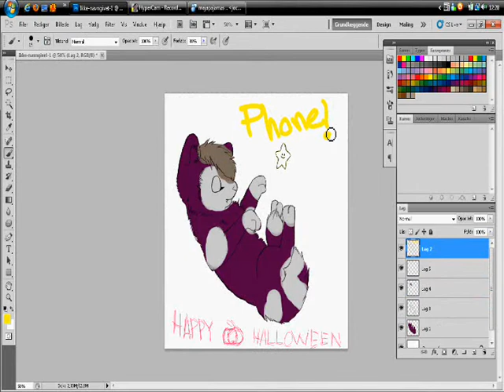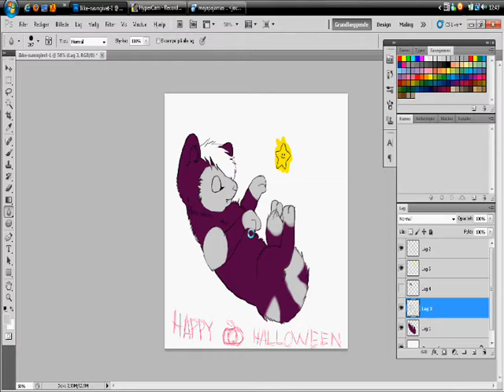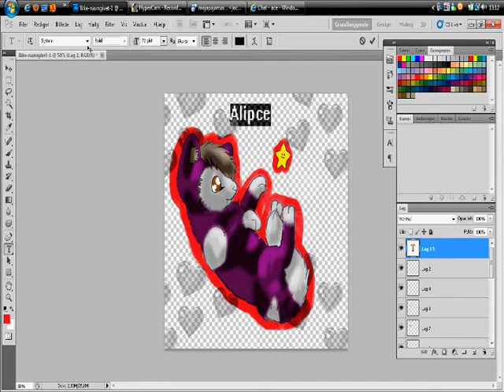Speed paint : Little dog loves star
Im drawing a little dog there is in love with a star. Hæh.